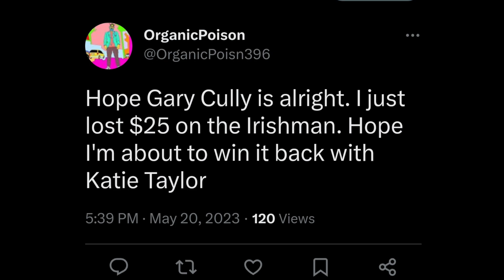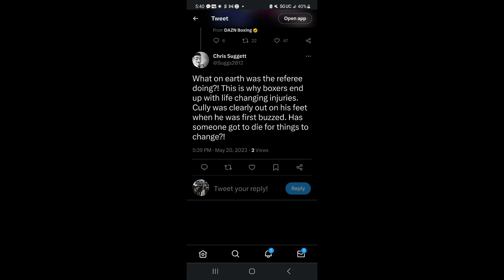Jose Felix Knocks out Dave Cully - twitter reaction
What is it with Eddie Hearn and these Mexicans. Build them up a bit Eddie before throwing them to the wolves  @/dazn @/cully @/TaylorCameron

Cully is Fundora’s little bro I guess